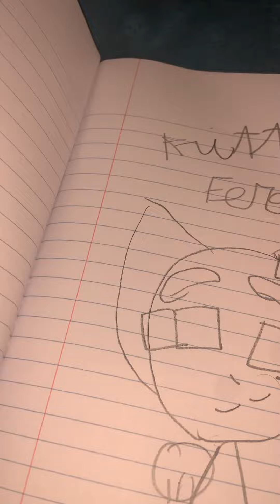les enseño como se ase un gato